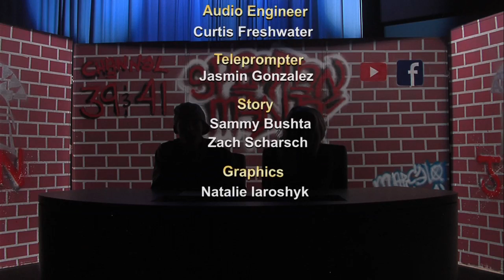Spartan Media News